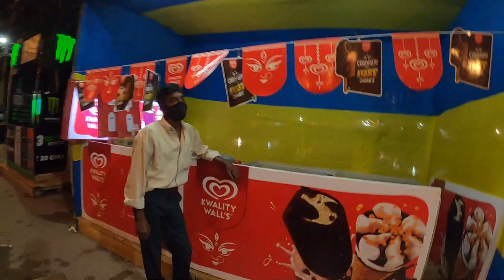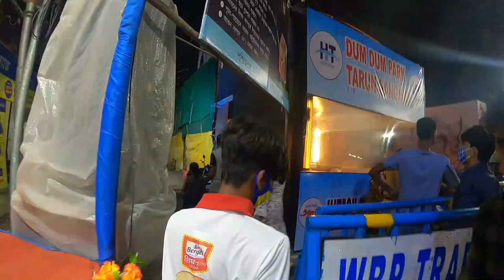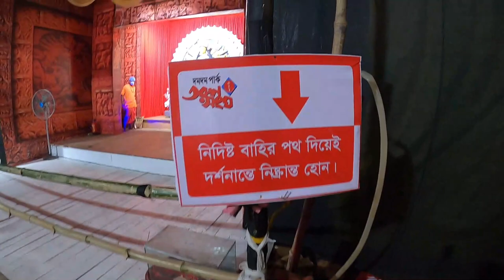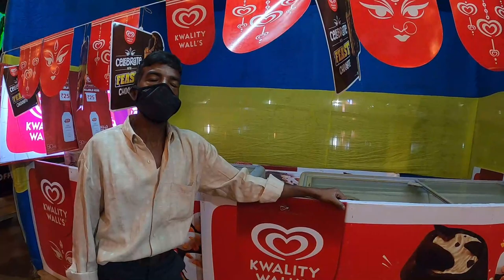Dumdum Park Durga Puja 2020 Pandal | Durga Puja 2020 Kolkata | Durga Pujo 2020 Theme Pandal